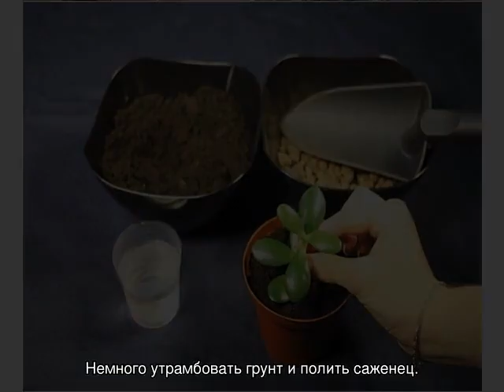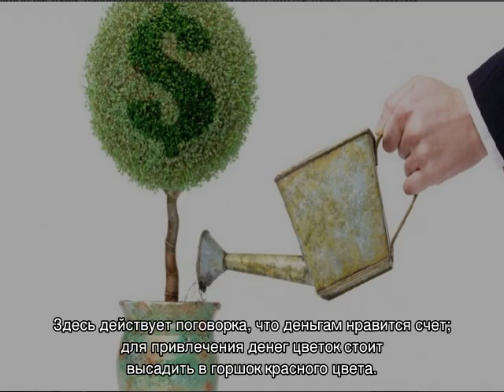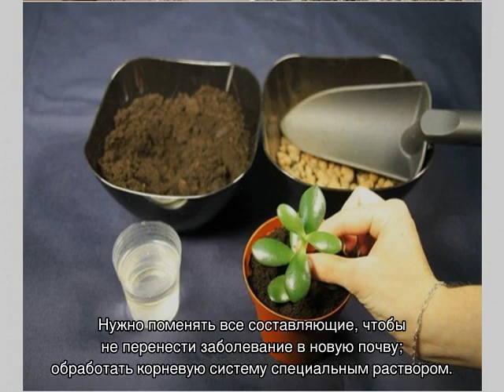Как посадить денежное дерево в домашних условиях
Как правильно сажать денежное дерево в домашних условиях — выбор посадочного материала и земли. Крассула как талисман для привлечения денег, приметы связанные с посадкой и уходом за деревом для привлечения денег в дом.